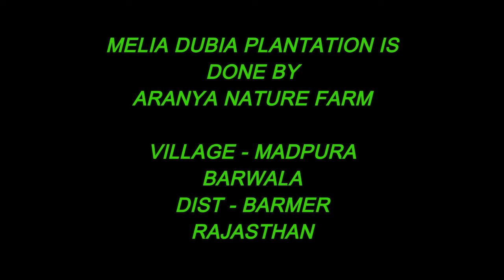RAJASTHAN HAS STARTED BECOMING GREEN DESERT / ARANYA NATURE FARM /MELIA DUBIA PLANTATION - RAJASTHAN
IT'S JUST A PROMO OF MELIA DUBIA PLANTATION IN BARMER, RAJASTHAN. CONTACT ARANYA NATURE FARM FOR PLANTATION IN YOUR AREA.

ARANYA NATURE FARM
RONAK PATEL